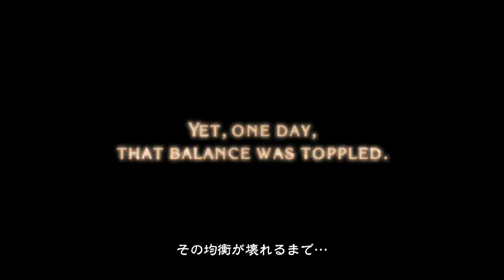[Trailer] X360 - Bayonetta